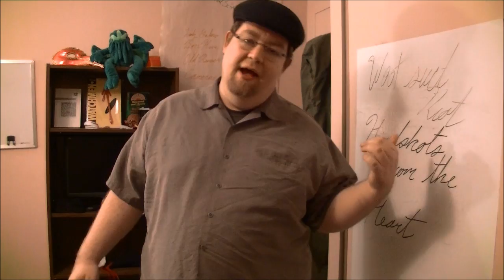VEDA 28 - Birthday!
That's right, it's my birthday! The only present I need is your lovely comments!